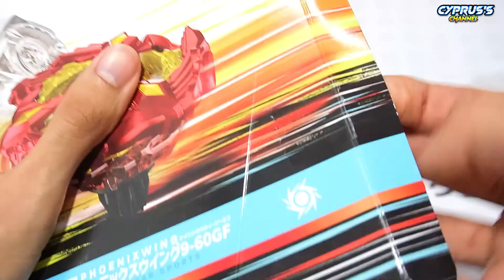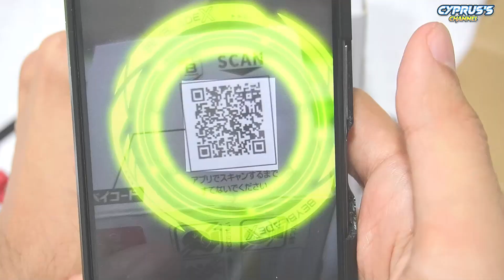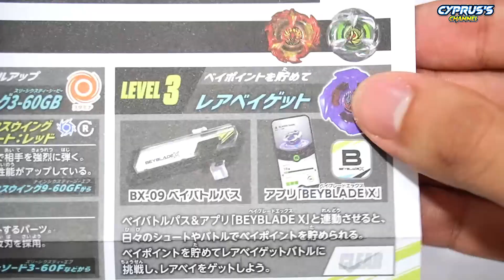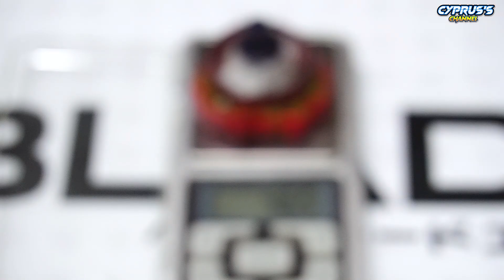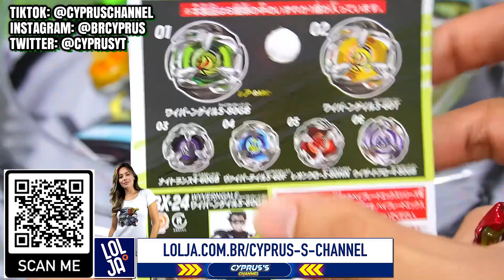FÊNIX IMORTAL! Unboxing BX-23 PHOENIXWING 9-60GF Beyblade X ベイブレードX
O PhoenixWIng chega com altíssima velocidade e peso imenso! Contando com a nova ponta GearFlat que permite vários Xtreme Dashes, será que o PhoenixWing será utilizado por mais bladers no competitivo de Beyblade X? Que combos as pessoas vão fazer com todas peças do BX-23 PhoenixWing 9-60GF do Burn Fujiwara? Combinando os melhores aspectos de cada geração de Beyblade, se prepare que BEYBLADE X é o ínicio do era dos GEAR SPORTS!

【❎ÍNDICE❎】
➡️0:00 PHOENIX IMORTAL! Unboxing BX-23 PHOENIXWING 9-60GF Beyblade X ベイブレードX
➡️0:20 Caixa e conteúdo
➡️1:40 Scan PhoenixWing QR Code Beyblade X
➡️2:06 PhoenixWing SkillUp Guide
➡️2:26 Blade -  PhoenixWing
➡️4:11 Ratchet - 9-60
➡️5:09 Bit - GearFlat
➡️6:26 Pesagem
➡️6:57 Red String Launcher
➡️7:32 Lutas
➡️10:37 O veredito!